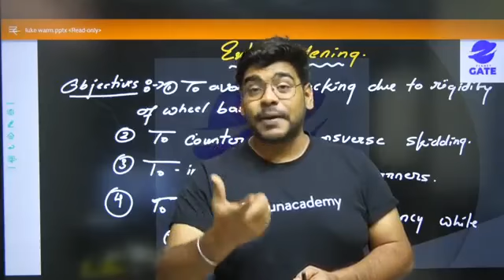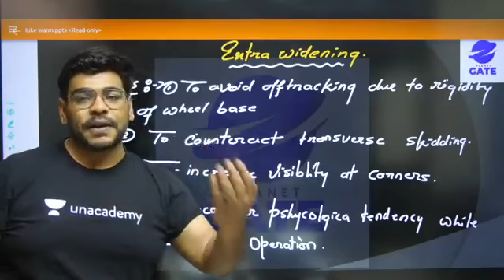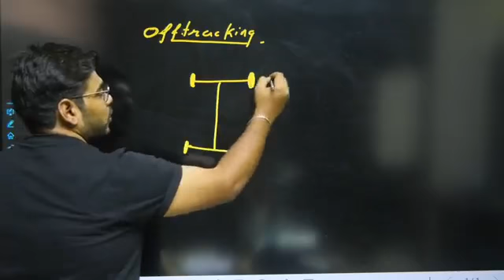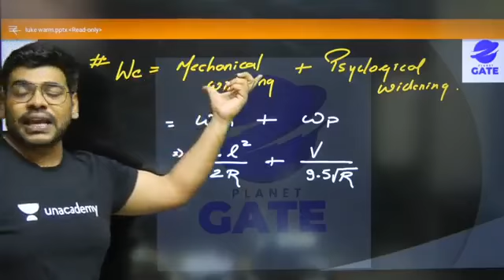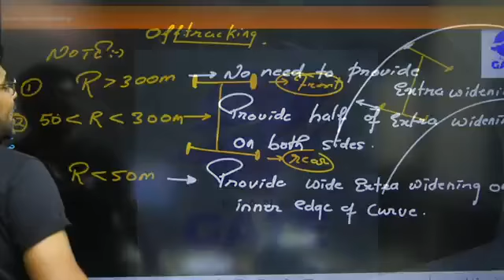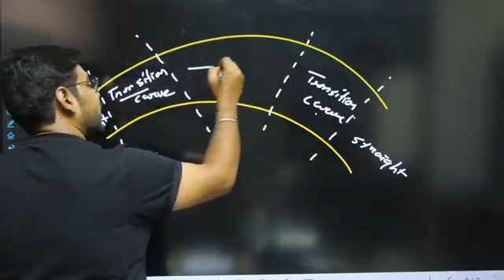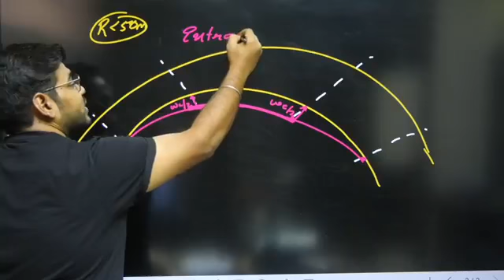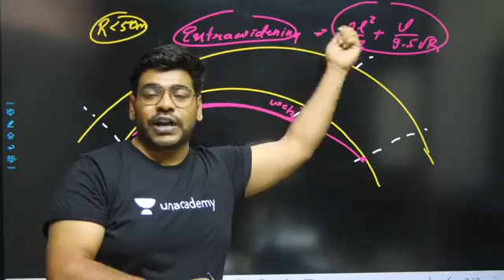L 8 | Transportation | 8 Min Concept I Luke Warm Water | GATE/ESE 2022 Pratik Sir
In this live lecture, you will prepare the Transportation under 8MinConcept for GATE ME/CE 2022 Exam. Pratik Sir has covered the LukeWarmWater from Transportation in this video. So here Sir will give you a lot of tips and tricks to crack the GATEExam

🙏 Welcome to Unacademy Planet Gate, your one-stop solution for all GATE Exams 💯India’s Top Educators will be teaching you daily on this channel. We will cover the entire syllabus, strategy, updates, and notifications which will help you to crack the GATE exams 🎯

Unacademy Subscription Benefits:
1. Learn from your favourite Educator
2. Dedicated DOUBT sessions
3. One Subscription, Unlimited Access
4. Real time interaction with Educators
5. You can ask doubts in live class
6. Limited students
7. Download the videos & watch offline

Get the GATE & ESE Iconic Advantage:
1. Personal Coach
2. Study Planner & Bi-weekly Reviews
3. Dedicated Doubt Clearing Space
4. Personalized Test Analysis
5. Study Booster Sessions
6. Preparatory Study Material
7. All the Unacademy Subscription Benefits